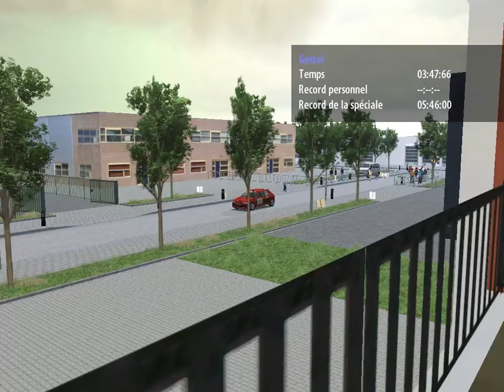[RSRBR '17] MANQUER DE CHANCE...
Equipage: M.Onraedt / F.Rousseau
Team : MO Racing
Rallye : Rallye de la Vie
Spécial : ES2 Gestel
Journée : Leg 1
Championnat : Coupe de France des rallyes
Semaines : WEEK 37

Bonne vidéo, les gars.